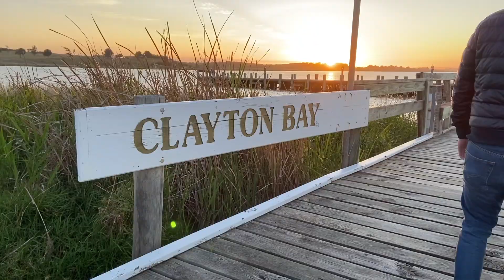Ryan's Birthday Weekend